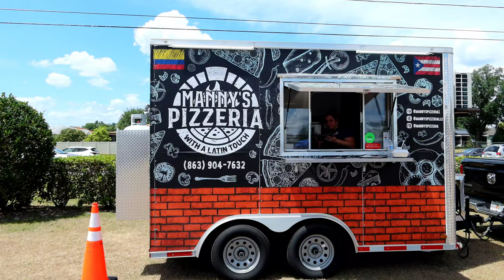Brick Oven Pizza Hits Different! (Manny's Pizzeria Review) 🍕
You guys mean the world to me and I can't wait to achieve my goals and be able to make content full time 🙏
Tags